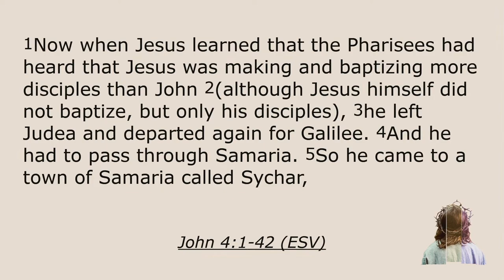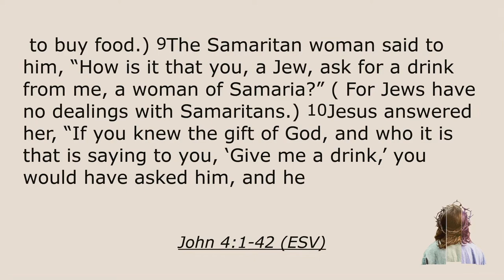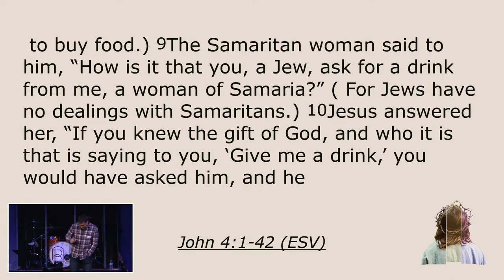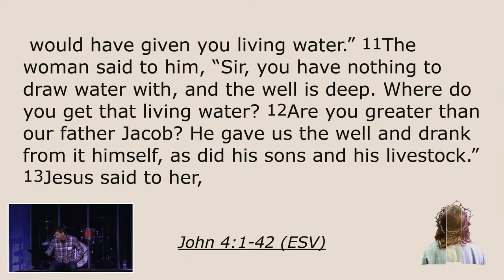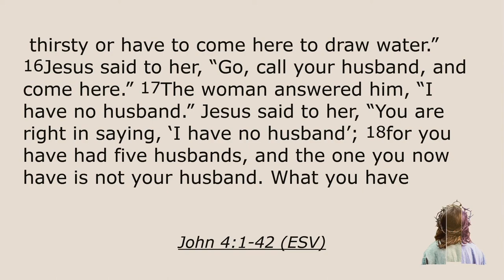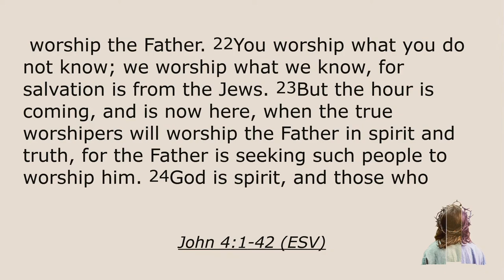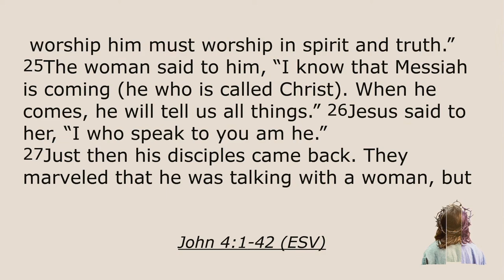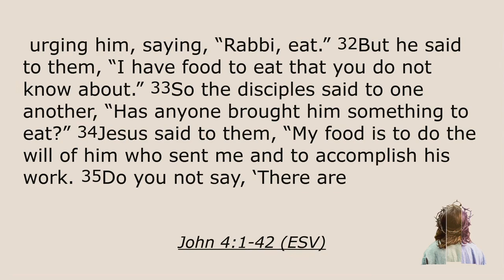LIAR, LUNATIC OR LORD /// PASTOR KEVIN SCOTT